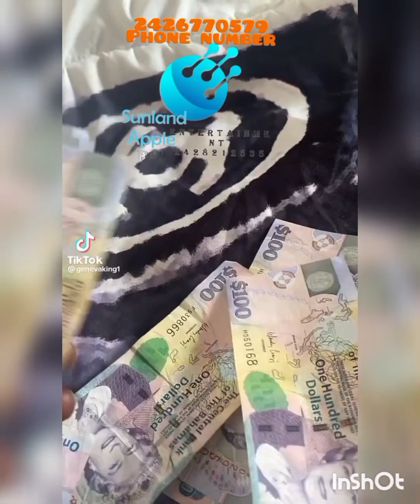You Are Not Alone